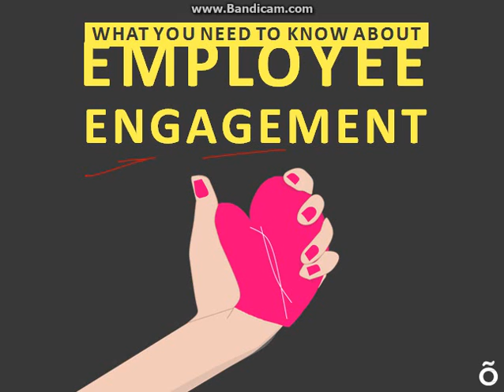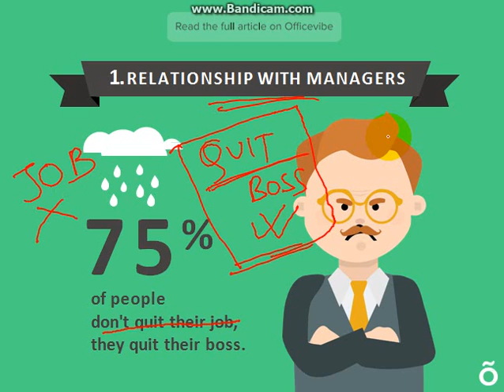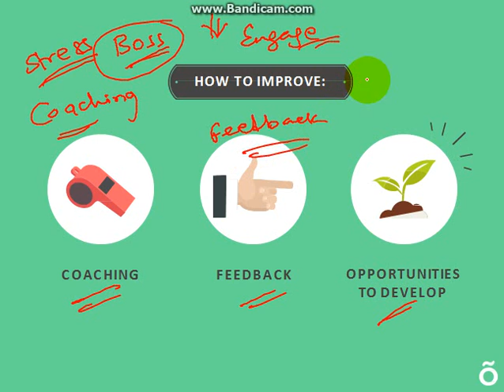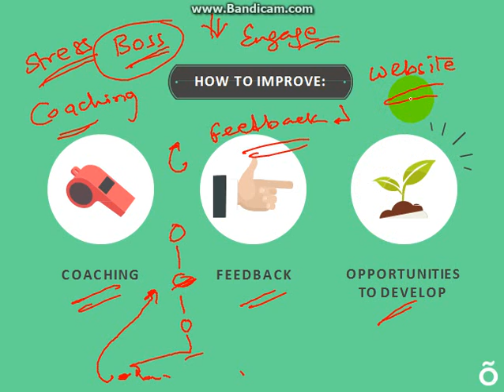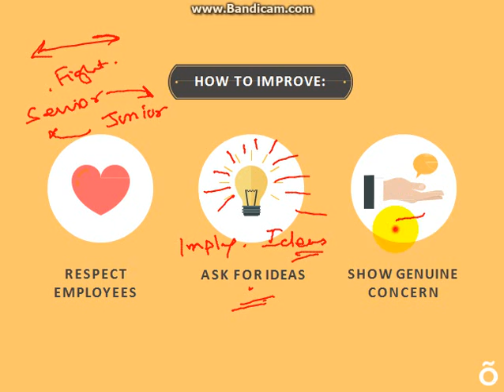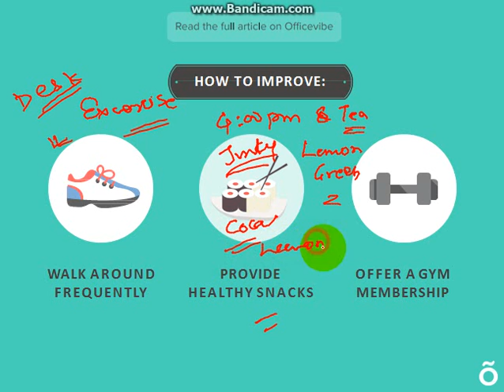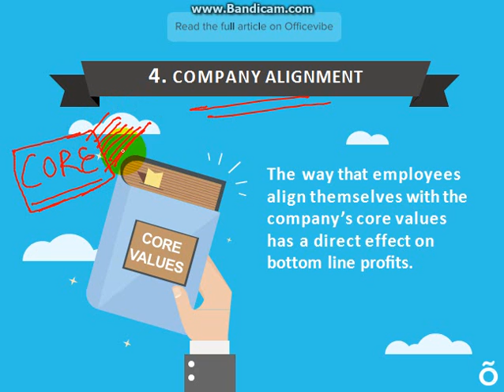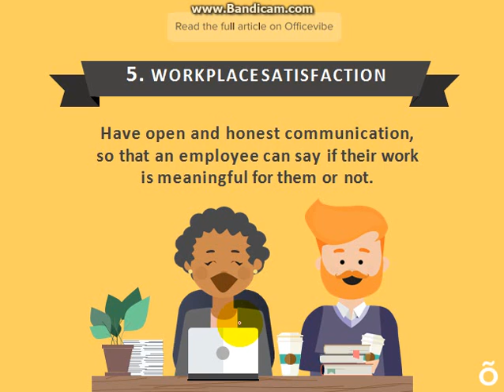10 essential pillars of employee engagement